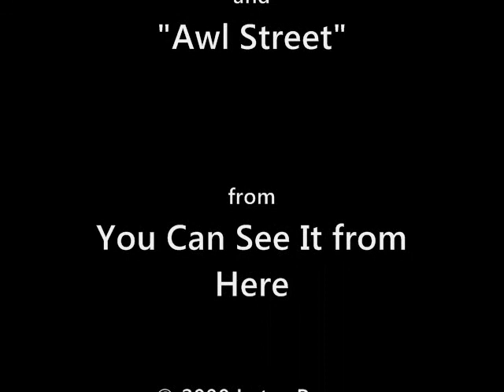Midtown with Jack and Jerry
Jack Veassay and Jerry Wemple read poetry at the Midtown Scholar in Harrisburg, PA. This was later the same day, after our reading at the Capitol Building. Much smaller, but more cozy and friendly venue. Hosted by the Almost Uptown Poetry Cartel, and encouraged by an awesome store owner, we had a great time.

The entire podcast for the reading can be found right